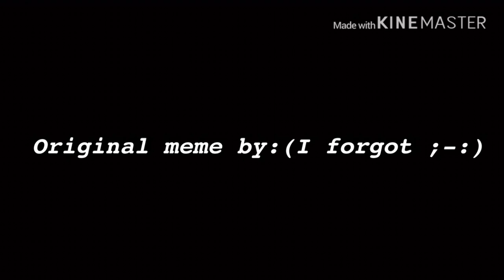Everyday Meme //By LazyDog//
I’m screaming rn if it wasn’t for fucking 90s for not actually saving it to my files maybe this could’ve been better ;-;

Apps
Eraser
Gacha life
KineMaster
Flipaclip